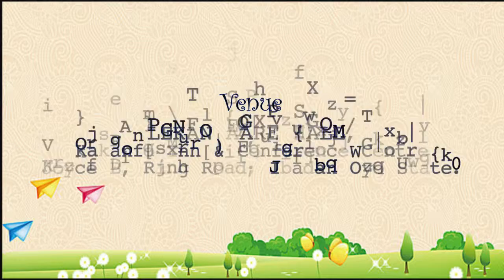R2FM CHILDREN'S DAY PARTY